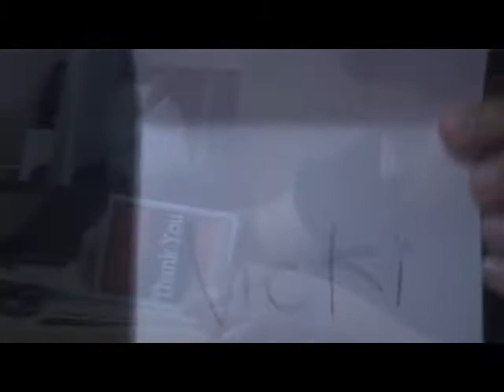30 Day VlogFest! SURVIVOR[Day 18 5/30/2010]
leave a comment or two, do you believe Vicki, Anthony, or Joel should be kicked off the island?

my music!!! =] go follow @lkdmedia

oh yes, such a joy to make once again.

editing this one to make it look dramatic was also a blast =]